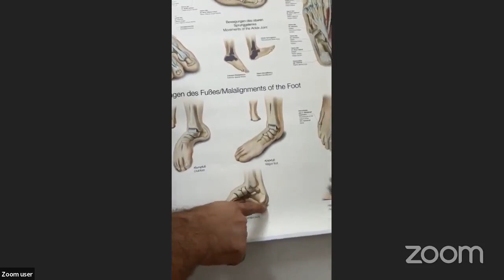כאב כתוצאה מדורבן